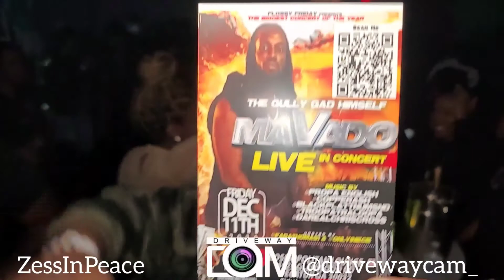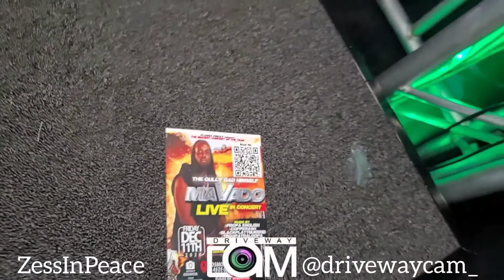Zess In Peace Atlanta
to see this video and more 🎯💯📢